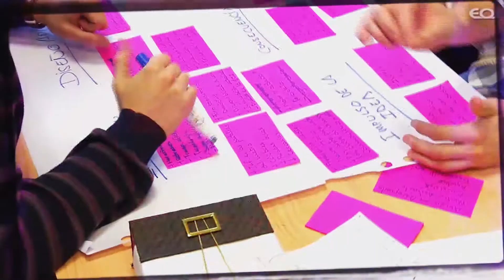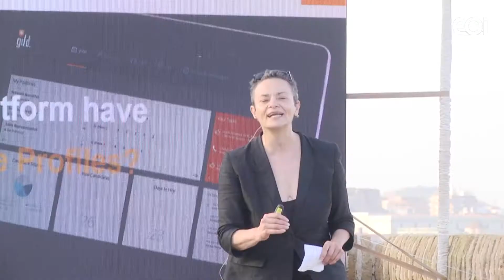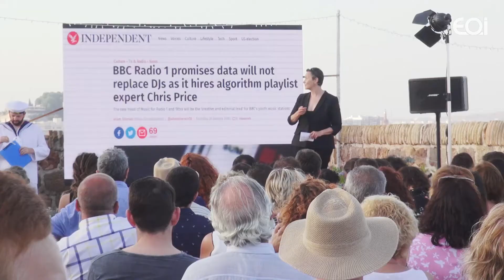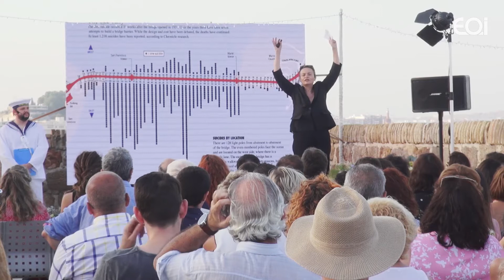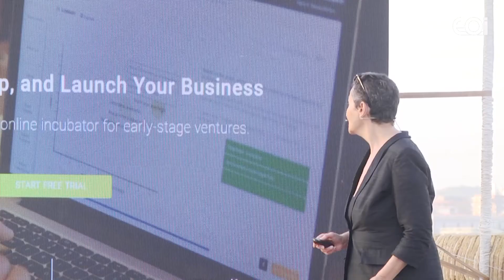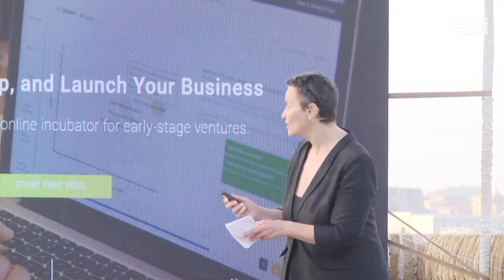Demoday Espacio Coworking EOI Cartagena · Presentación de Antonella Broglia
Presentación a cargo de Antonella Broglia del Demoday Espacio Coworking EOI Cartagena